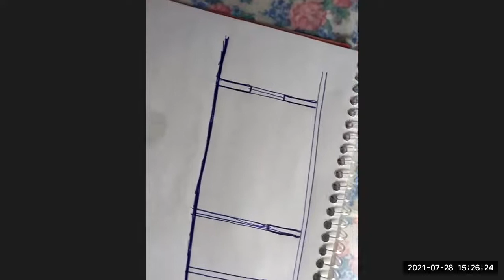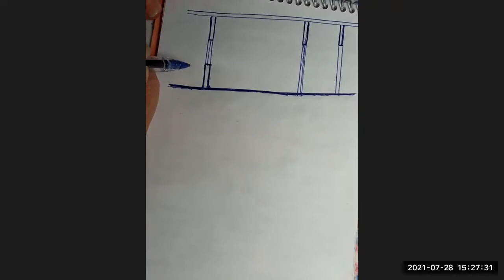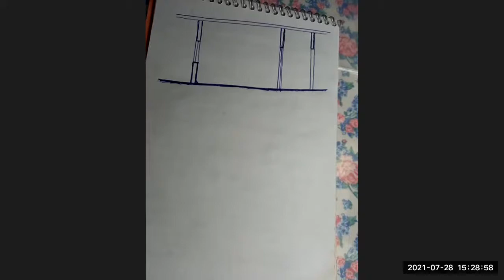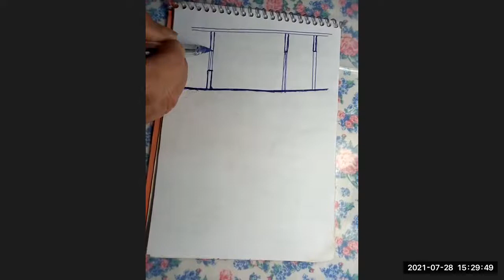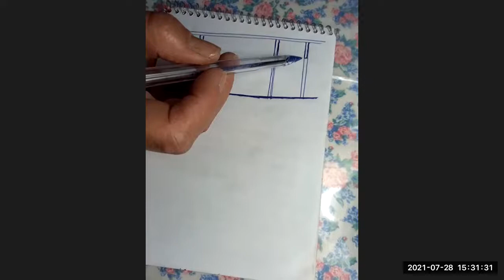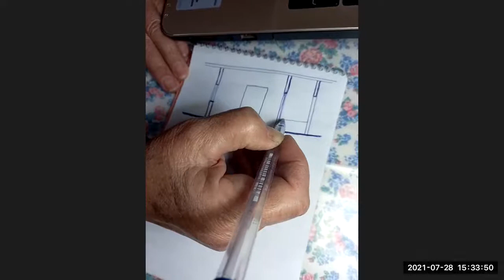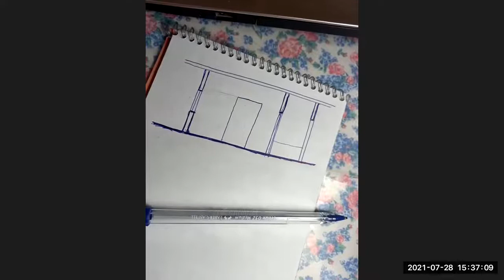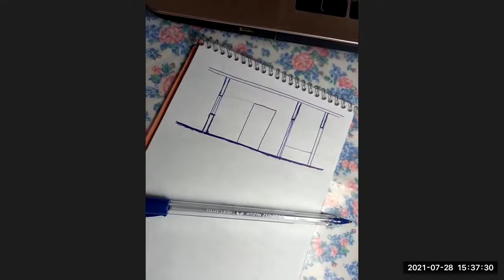Planimetría - Criminalística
Clase de consulta de Planimetría para modalidad distancia del día 28/07/21.